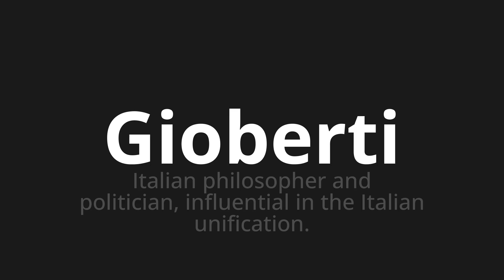How to pronounce Gioberti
Master the Pronunciation of 'Gioberti Which Means Gioberti' - which means : Italian Philosopher and Politician, Influenceial in the Italian Unification. 📝 with @PizzaPronunciation 🎓🗣️ - [Your Guide to Italian]

Learn to pronounce 'Gioberti' perfectly in Italian with our easy and engaging tutorial by @PizzaPronunciation! 📖📽️ In this comprehensive video, we provide you with native speaker examples 🗣️👂 and phonetic breakdowns 🎵 to ensure you get the pronunciation just right.

How to say Gioberti in Italian